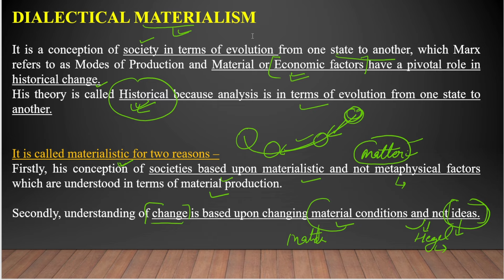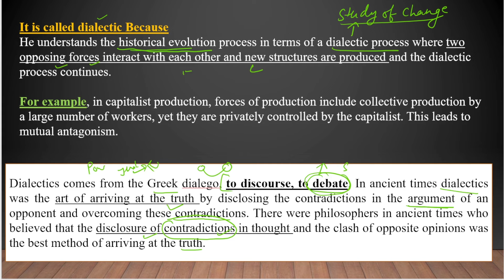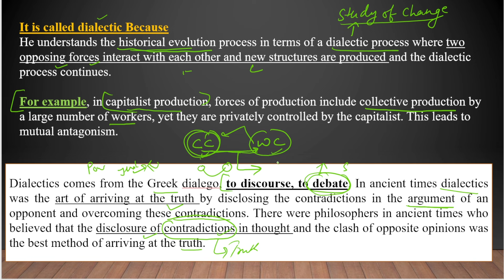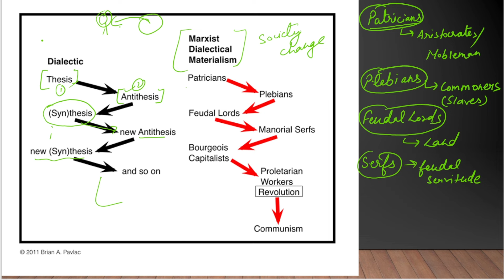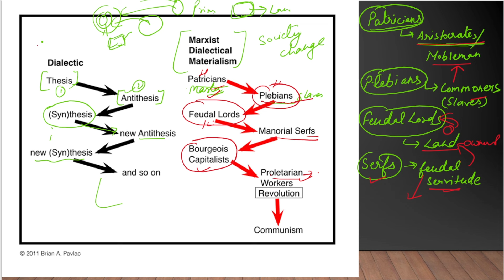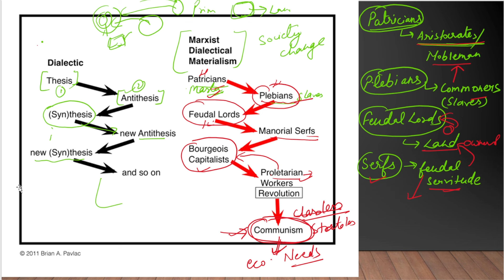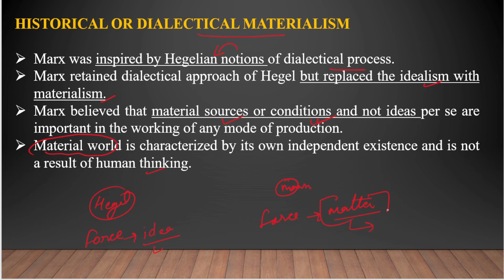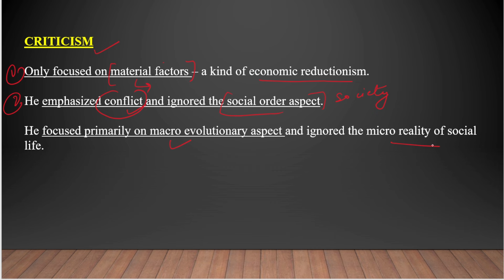Karl Marx: Dialectical Materialism || मार्क्स का द्वन्द्वात्मक भौतिकवाद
Marx believed that material sources or conditions and not ideas per se are important in the working of any mode of production.

Happy Learning!

Thankyou!